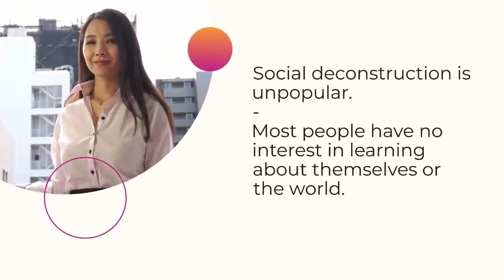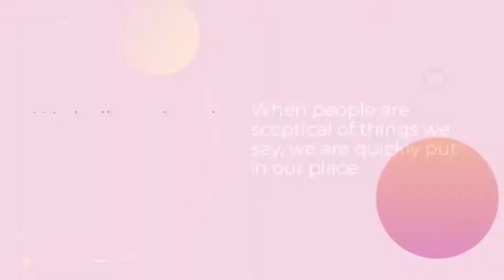Social Deconstructionism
A minority of us are less content to live an unexamined life, and they start to wonder what it all means, what the point of life is, why people suffer, and even why there is something rather than nothing. 'Deconstructionizm' is a discipline devoted to understanding the truth of our existence and how we can most effectively navigate life to return to what is genuine. Here, we deconstruct the beliefs and conditioning we have absorbed from people around us. This art frequently goes against tradition and even the laws of nature. Being a contributing member of society is not something we are especially interested in doing.

The only truth you have available is how you feel right now. Either you are in pleasure or pain. In other words, truth is exclusive to whatever is happening right now. Since the truth of what is happening right now is temporary and since we do not know what will come, we believe in things that are not true from our social conditioning. The idea of absolute truths becomes an addiction & needs fixing before our life has any meaning.

Deconstructionizm provides us with the means of looking at everything from every angle until it makes sense. We deconstruct our conditioning by taking a close look at how it is working on us. When we come to understand that life has no meaning at all, we are free.